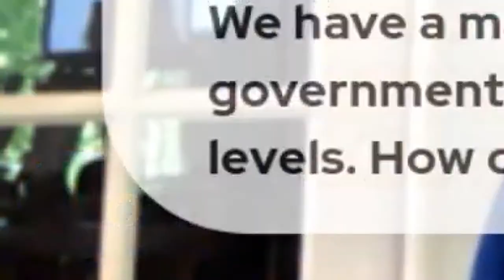Fall-Out of Local Governments Banning STRs | Lou Brown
One of the things that Lou teaches in his classes is the SWOT analysis of every investment that you make. SWOT analysis: Strengths, Weaknesses, Opportunities, and Threats.

By this Lou thinks that the government is a threat when it comes to these short-term rentals.

For more valuable information click on this link to watch the complete episode - “Why It Doesn’t Matter If Real Estate Booms Or Not”